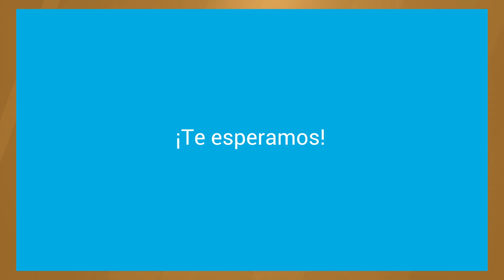Cuarta Jornada Avícola "Producción y Proceso" Segunda parte 24 de Julio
El segundo día de la Cuarta Jornada Avícola, organizada por Red Alimentaria y el Dr. Isidro Molfese se realizó durante el viernes 24 de julio con ocho disertaciones que abordaron distintos aspectos relacionados a “Producción y Proceso”.

Las palabras de bienvenida estuvieron a cargo de los organizadores, Devora Dorensztein –directora de Red Alimentaria- y el Dr. Isidro Molfese.
A continuación, y antes del comienzo de las disertaciones, Carlos Sinesi -Gerente del Centro de Empresas Procesadoras Avícolas (CEPA)- y el El Sr . Rodolfo Catalano, Decano de la Universidad Nacional del Centro de la Provincia de Buenos Aires, destacaron la importancia de las Jornadas Avícolas para el sector y las instituciones.